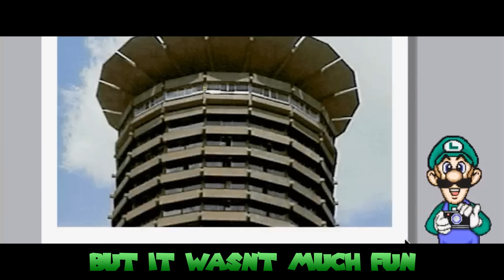Luigi Sings A Song (Super Mario Video Game Parody)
+ PS4 - DonFraserNash

My brother Mario's always getting the best of it
He's been around the world, I'm just stuck in his shade
The younger of the two, bro you don't need to baby-sit
I'm dropping in with you, Gonna prove I can play

Oh I know you think I'm just a sidekick
But I can jump I'll reach the high bricks
I'm player 2, you know it's not the same...
I want my very own game

I really really really really want to
Be a hero, in my own show, I'll be just like you
I'll save a princess, kill a kooba, dodge a Billy or Boo
Oh, I can go-kart race, hit a perfect ace, fly in outer space

They gave me my first taste, it was just educational
The schools said it was great, but it wasn't much fun
My brother was the King, hit it big with N64
They didn't even ask, I was feeling ignored

Then the, call came through go grab your flashlight
And save your bro from ghosts at midnight
I'm on my way, I think it's time to say...
I've got my very own game

No longer feel left out, but this is creepy
Now people know my name, the title says Luigi

It's taken thirty years, but this one's just A for me
I'm A sorry Mario...

No actually, I'm so not hehe